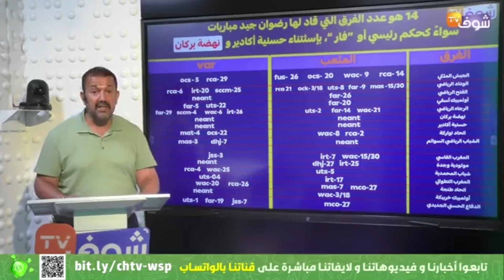خبير التحكيم ’’الموجه’’ يتساءل.. علاش الحكم جيد لا يعين في مباريات ’’نهضة بركان’’..واش كاين شي مشكل؟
تساءل خبير التحكيم الموجه حول عدم تعيين رضوان جيد لمباريات ’’نهضة بركان’’.